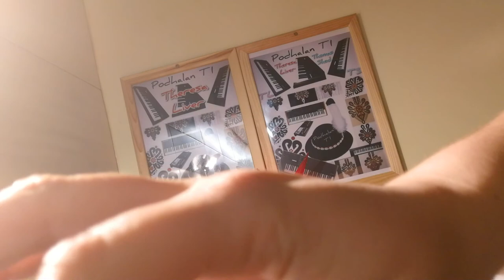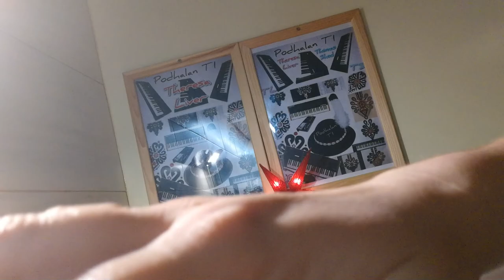Podhalan TI © - Theresa Liver - Prophet Rev 2 16 - 13.12.2021 - 162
Wiecie co, na YouTube na kompie pojawiła mi się informacja że jeśli osiągnę ileś polubień i subskrypcji z dzwoneczkiem żeby na wszystkie powiadomienia (i tak rzadko dodaję filmiki) jeśli w skali roku chyba osiągnęłabym (tylko już nie pamiętam) albo 1000 subskrypcji albo 1000 polubień i częste odwiedziny na moje konto z osobnych urządzeń to mogę zacząć zarabiać na YouTube jako YouTuber (jeden gość się wypowiadał że można zarobić różne nawet 300zł albo 700zł chyba miesięcznie i chyba też po to są wyświetlane te reklamy żeby autor miał szansę na zarobek na własnych dziełach) - jakbyście sami subskrybowali z dzwoneczkiem i polubiali wszystkie moje filmy głównie z listy odtwarzania "Podhalan TI poleca: produkcja własna" jakoś tak się nazywa, i jakiś losowy filmik sobie odtwarzać co jakiś czas byle cały - bo o to chodzi też ponoć liczba godzin się liczy, to może by się udało osiągnąć minimalny limit żeby zacząć zarabiać choćby na podstawowe zakupy (gdy wszystko jest takie drogie teraz) czy na doładowanie telefonu - tylko że z każdego urządzenia osobno, bez względu jakie są te filmiki, po prostu liczy się sam fakt, bo jestem ciekawa czy by się udało, czy to jest prawda czy bujda na kółkach, no i żeby znajomym polecać żeby robili to samo, jak nie podobają się filmiki to żeby chociaż wyciszyć a żeby se przeleciały o, i lajka pod każdym obejrzanym, ale najważniejsza jest ilość subskrypcji z dzwoneczkiem. Jestem po prostu ciekawa czy to się uda osiągnąć minimum.

Tu na dole jest link do mojego kanału na YouTube (niech każdy z waszych znajomych na każdym swoim koncie subskrybuje z dzwoneczkiem na najczęstsze powiadomienia i polubia filmiki okay?) i tą wiadomość przesyłajcie dalej, o!: